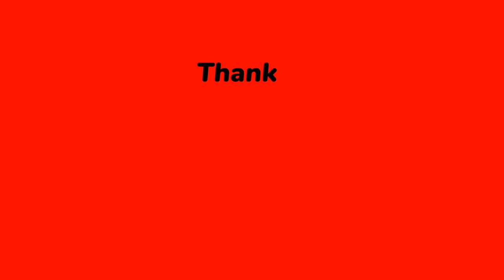ASMR DUMB (NO TALKING) RICE FUFU AND EGUSI SOUP WITH ASSORTED MEAT AFRICAN FOOD MUKBANG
We highly appreciate and value our viewers, subscribers and returning subscribers, if you're coming across this channel for the first time we assure you to get very good creative contents ranging from mukbang, mukpranks, food dragging and many more, please note that no action in any of our videos are to be taken seriously, nothing is personal and no emotional attachment should be accorded, we are here for fun and we advise our viewers not to take any action personal and emotions should be controlled, do please subscribe, turn ON the notification bell, leave a comment and give a thumbs up to help support our channel.
On thia edition of African food mukbang we're a challenge of no talking during meal and this meal is Rice fufu and Egusi soup with assorted meat. please relax a bit and have this for your viewing pleasure.